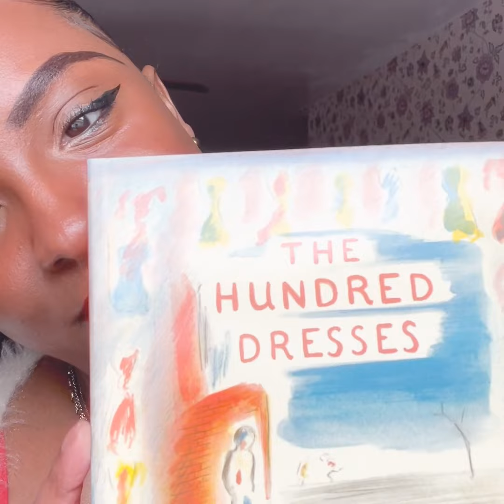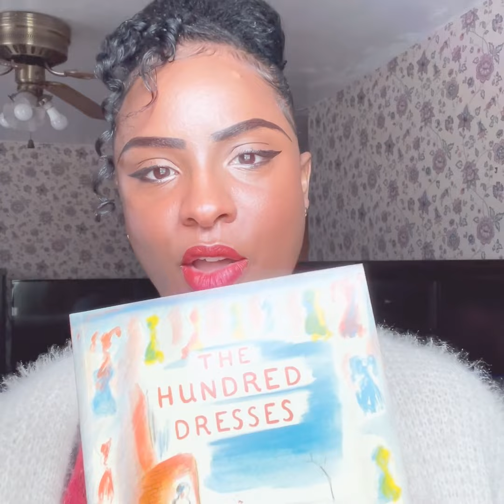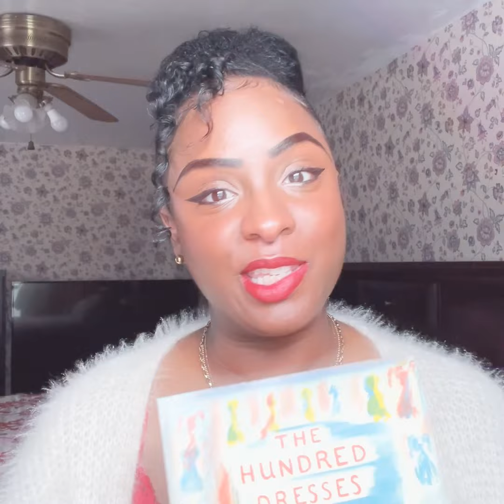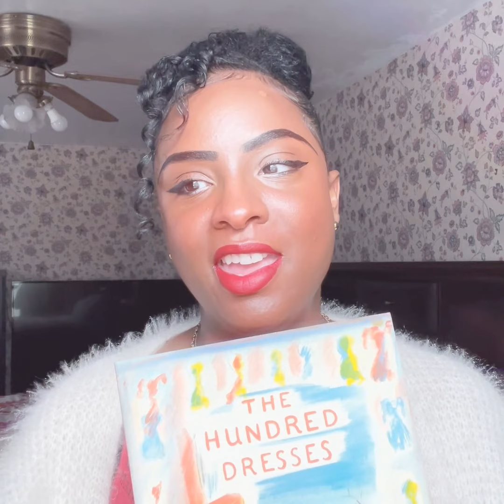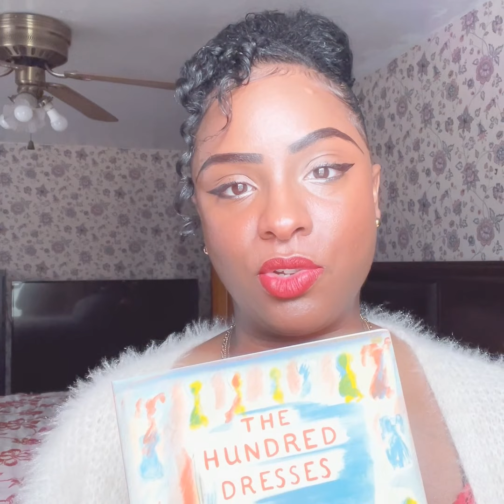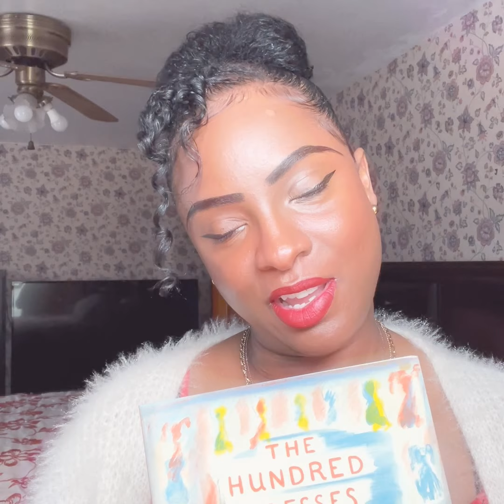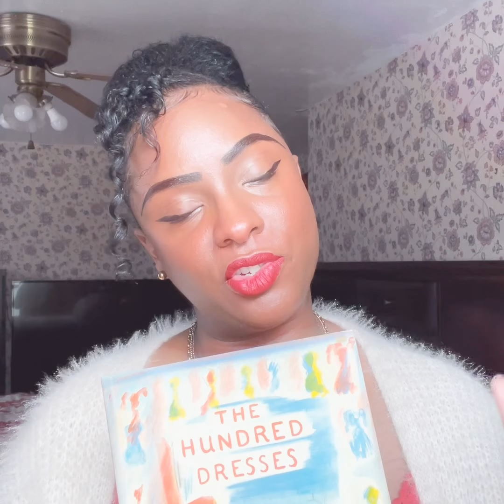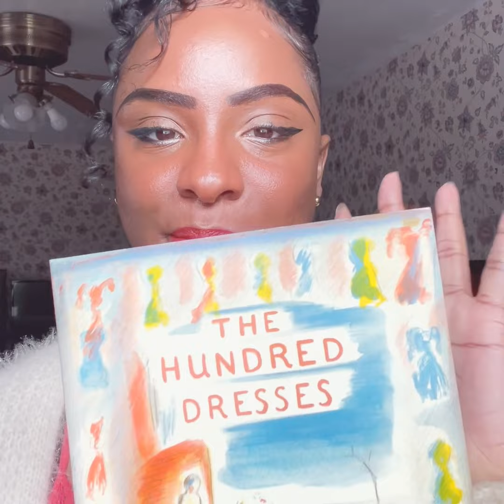February 14, 2021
Book review: the hundred dresses